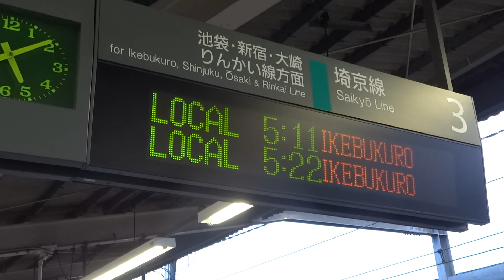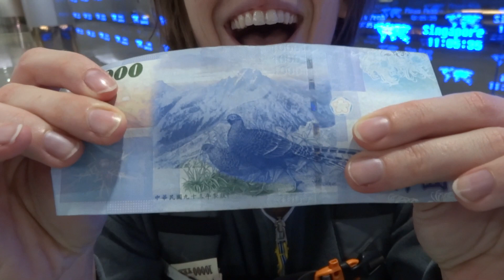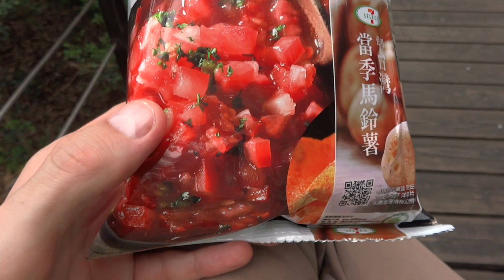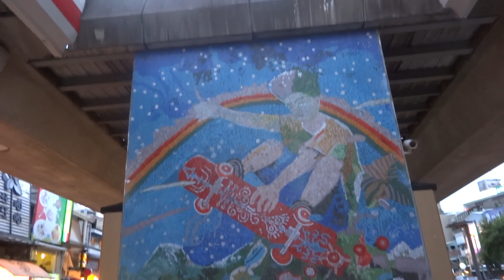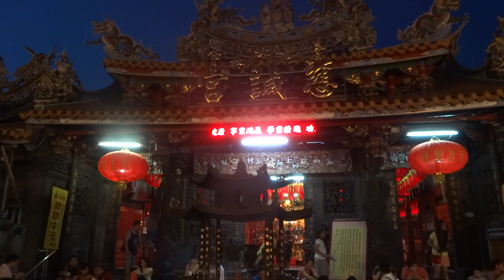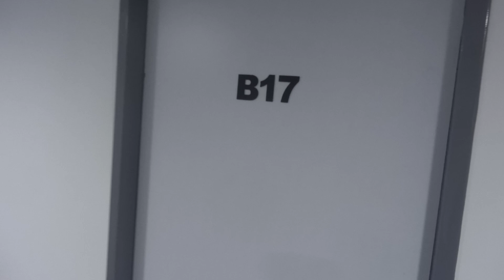12 Days in Taiwan | Summer of 2013 (Part 1 of 5)